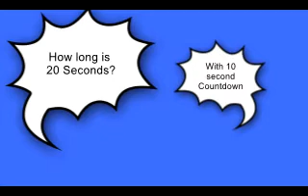20 Second timer for washing your hands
For those of you that just mumble along to the words of Happy Birthday 😁 and can't judge how long 20 seconds is to wash your hands, here is a recording of my training timer set to 20 seconds. Three short pips to start, 10 seconds of silence and then a 10 second countdown.